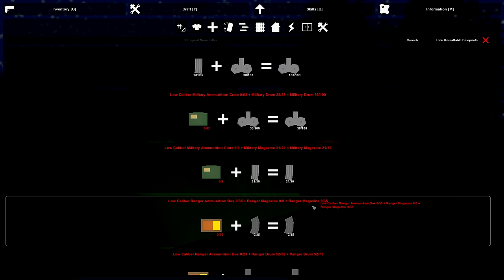Unturned (23) ★ NO SURRENDER!